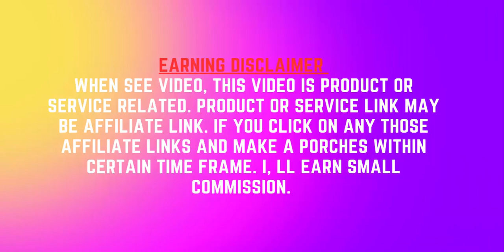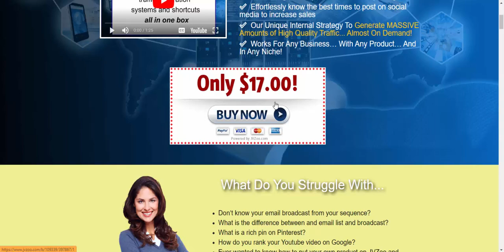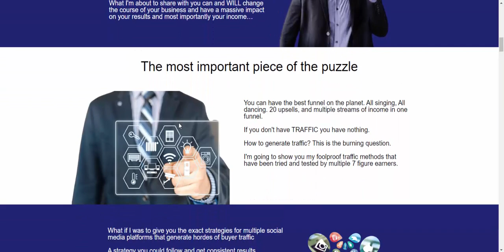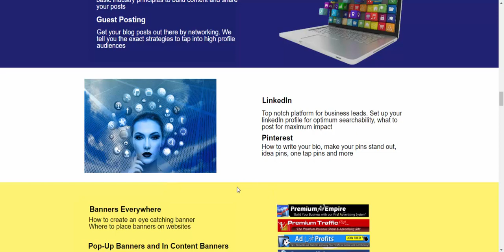Traffic Magix 15 Proven Traffic Strategies for Any Social Media Platform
Unlock the Secret to Unstoppable Online Sales

Discover “The Insider Secrets” and Our Step By Step Strategies We Use to Drive Hordes of Buyer Traffic To Our Websites, Funnels, & Offers...
Why You Need To Grab Traffic Magix Today
*Discover the first all in one lead generation tools in one box
*Proven High Quality Lead Generation package
*Effortlessly know the best times to post on social media to increase sales
*Our Unique Internal Strategy To Generate MASSIVE Amounts of High Quality Traffic... Almost On Demand!
*Works For Any Business… With Any Product… And In Any Niche!

Dear Confused Marketer
Do you want to Discover how YOU can generate unlimited amounts of hyper-engaged traffic to your websites, funnels, or offers...
Then pay close attention
What I'm about to share with you can and WILL change the course of your business and have a massive impact on your results and most importantly your income…

Introducing Traffic Magix
The only tried and tested traffic generation systems and shortcuts on the internet that has them all in one box
The strategies you'll discover inside are tried-and-true methods that the biggest online marketers use to create irresistible authority and drive droves of traffic to their offers, funnels, and pages.
Traffic Magix  will give you wildly effective step-by-step traffic generation strategies so you can implement the steps daily to see an immediate surge of traffic in your own business...

BONUSES
Can you afford to miss this insane package of proven traffic strategies all the big "gurus" use?

Warrior Plus
Step by step, hold your hand method to launch your first product on Warrior Plus
JVZoo
Step by step, hold your hand method to launch your first product on JVZoo
Little known strategies to get your first 1000 followers and  beyond.
Social Media Posting
How to engage and reach your audience, and manage your posts for maximum reach
Top strategies to rank higher on google